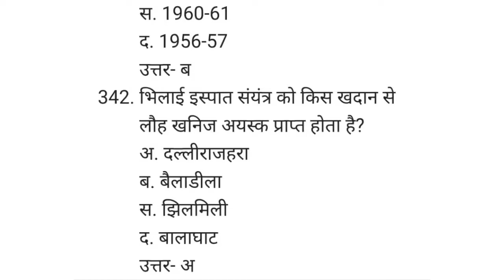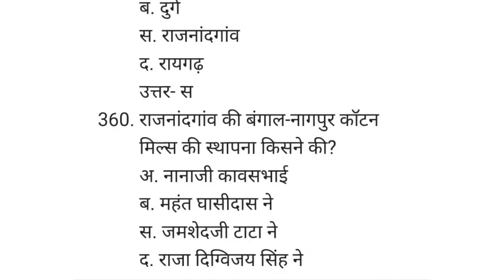18)छत्तीसगढ़ वस्तुनिष्ठ सामान्य ज्ञान 1000+ प्रश्नो के साथ! CG GK 2022!CG vyapam 2022!CG GK in Hindi